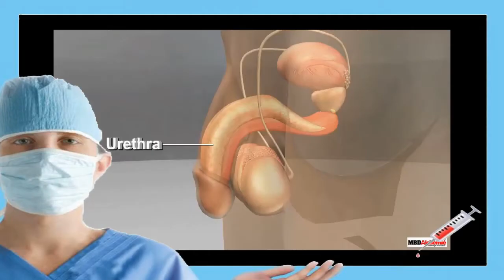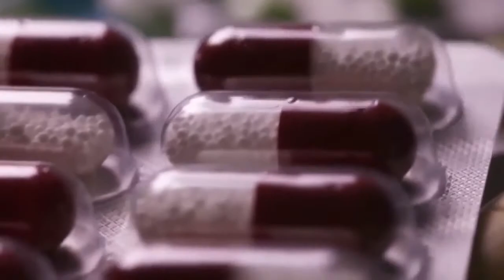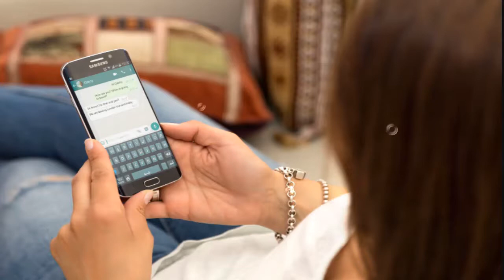Keluar Cairan Bening Berwarna Putih Keluar Dari Penis kencing terasa sakit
Kelamin Mengeluarkan Cairan Putih Seperti Lendir Nanah
Awas..!! Karena Penyakit Sipilis Anda Ditinggalkan Istri atau Pasangan Anda?
Mengerikan Faktanya 85% Orang Penderita Sipilis Dan Kencing Nanah Gonore Akan Dijauhi Pasanganya Karena Takut Tertular

PENYAKIT KELAMIN TIDAK DAPAT SEMBUH SENDIRI TANPA ADA PENGOBATAN

Gonore atau kencing nanah adalah penyakit Kemaluan disebabakan oleh bakteri Neisseria gonorrhoeae. Pada pria maupun wanita, gejala gonore yang paling khas, yaitu keluar cairan berwarna kuning atau hijau yang seperti nanah dari saluran kemih atau penis,vagina dengan sendirinya tanpa di sadari dan disertai dengan rasa sakit luar biasa saat buang air kecil.

Ciri-Ciri Gonore/Kencing Nanah Pada Pria :
1.Pada ujung penis keluar cairan berwarna putih,kuning atau hijau.
2.Seringnya buang air kecil dan terasa sakit.
3.Abnormalnya Cairan air kecing, terlihat seperti susu pada
    awalnya, namun lama lama berwarna kuning, dan berdarah
    kebiru – biruan
4.Keluar cairan atau nanah ketika bangun tidur pagi
5.Peradangan pada ujung penis dan terkadang rasa sakit di sekitar
    buah zakar

Ciri-Ciri Gonore/Kencing Nanah Pada Wanita :
1.Cairan vagina yang encer dan berwarna kuning atau hijau
2.Seringnya buang air kecil dan terasa sakit.
3.Keluarnya darah saat buang air kecil dan terasa gatal yang amat
4.Haid yang tidak teratur/abnormal seperti susu
5.Perut bagian bawah terasa sakit pada saat berhubungan seks
   atau setelahnya
6.Perdarahan pada saat berhubungan seks atau setelahnya,atau